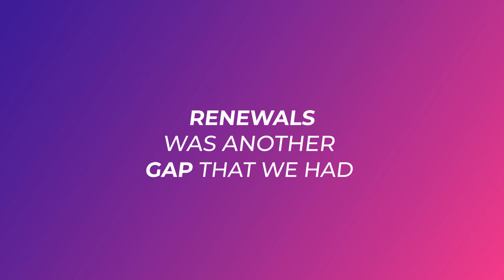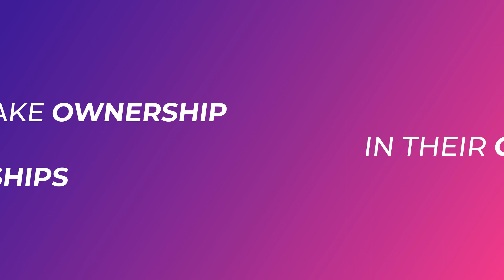Transforming Operations with Malbek's CLM Software at Recruitics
Join us in this exclusive interview with Jeff Peduto, Senior VP of Operations at Recruitics, as we delve into the transformative impact of Malbek's CLM software on their operations. Discover how Malbek addressed Recruitics' pain points and significantly enhanced efficiencies across the board.

Exploring Challenges:
Jeff highlights Recruitics' pain points, including inconsistent template versions and lack of tools for content storage and data capture. With Malbek's CLM, these issues were addressed, leading to enhanced efficiency and success.

Transforming Troubles into Triumphs:
Malbek empowers Recruitics to capture data elements, swap content within contracts, and improve contract quality. Centralizing all contracts in one place minimizes risks from a privacy perspective.

ROI and Support:
Jeff speaks positively about the ROI of implementing Malbek's CLM, stating that the investment has returned tenfold. He praises Malbek's support staff for their responsiveness and the well-structured automated content, which enables quick issue resolution.

Why Malbek Stands Out:
Jeff emphasizes the importance of the people behind Malbek, highlighting their ownership of customer relationships and user-friendly tool. Their dedication ensures a seamless experience for Recruitics and contributes to their thriving success.

Conclusion:
Experience firsthand how Malbek's CLM software has revolutionized operations at Recruitics, leading to increased efficiency, enhanced contract quality, and unparalleled support.